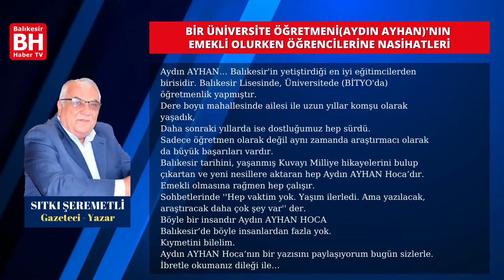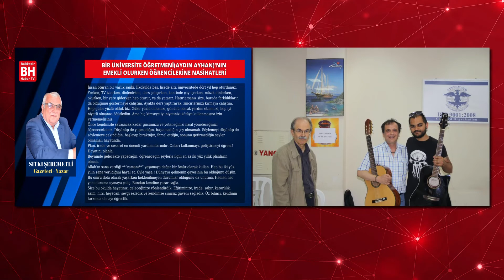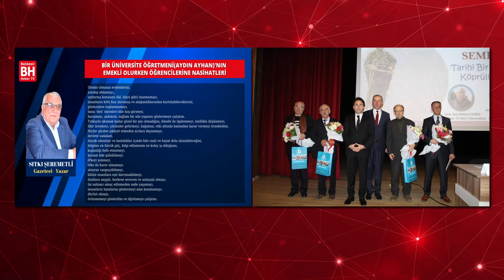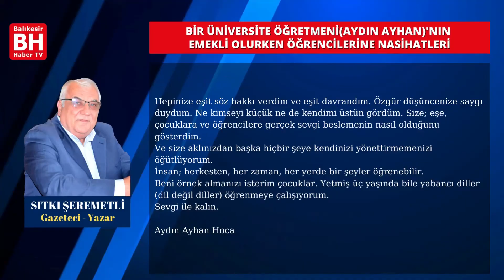SITKI ŞEREMETLİ – KÖŞE YAZISI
BİR ÜNİVERSİTE ÖĞRETMENİ(AYDIN AYHAN)'NIN EMEKLİ OLURKEN ÖĞRENCİLERİNE NASİHATLERİ
(Sıtkı ŞEREMETLİ)
Aydın AYHAN… Balıkesir'in yetiştirdiği en iyi eğitimcilerden birisidir. Balıkesir Lisesinde, Üniversitede (BİTYO'da) öğretmenlik yapmıştır.
Dere boyu mahallesinde ailesi ile uzun yıllar komşu olarak yaşadık,
Daha sonraki yıllarda ise dostluğumuz hep sürdü.
Sadece öğretmen olarak değil aynı zamanda araştırmacı olarak da büyük başarıları vardır.
Balıkesir tarihini, yaşanmış Kuvayı Milliye hikayelerini bulup çıkartan ve yeni nesillere aktaran hep Aydın AYHAN Hoca’dır.
Emekli olmasına rağmen hep çalışır.
Sohbetlerinde ''Hep vaktim yok. Yaşım ilerledi. Ama yazılacak, araştıracak daha çok şey var'' der.
Böyle bir insandır Aydın AYHAN HOCA
Balıkesir’de böyle insanlardan fazla yok.
Kıymetini bilelim.
Aydın AYHAN Hoca’nın bir yazısını paylaşıyorum bugün sizlerle.
İbretle okumanız dileği ile…
XXX
Aydın Baba Nasihatleri:
*“Burada okulda geçirdiğiniz dört yıllık süre içinde gerek derslerde, gerek ders dışında, gerekse bire bir verdiğimiz eğitimlerde size söylediklerimizin kısa bir özetini bulacaksınız. ”Okuduğunuzda mutlaka hatırlayacaksınız!”*
Bu okulda ;”**daha iyi**” olmayı değil “**en iyi** “olmayı öğrettik. Sabah uyandığınız andan itibaren kendinizi o gün yapacağınız işlerin en iyi olmasına adayın.
Yapacağınız iş üzerine düşünün, konuşun, tartışın.! Düşünceleri paylaşın.! Serbestçe düşünün ve düşündüğünüzü söyleyin.!
Size cesareti ve gönüllü olmayı öğrettik. Yapılacak bir proje varsa hemen yapmaya gönüllü olun. En iyi ve en kısa zamanda bitirin. İşi bitirmek verilen sözdür. Verdiğimiz sözün tutulması bizim en önemli kurallarımızdandır. Verdiğiniz sözü mutlaka tutun. Önce kendinize verdiğiniz sözü tutun.
Kendi gücünüzü tanıyın. Size bu okulda güçlü olmayı öğrettik… Bir işi ortaya koymak için kararlı olun. Bütün gücünüzle o işi yapmaya girişin. Size çok şey öğrettik. Sizi çok iyi eğittik. İnanın, dünyada sizden daha güçlü, daha cesur, daha dayanıklı kimse yok…! Siz en iyisi olmalısınız…